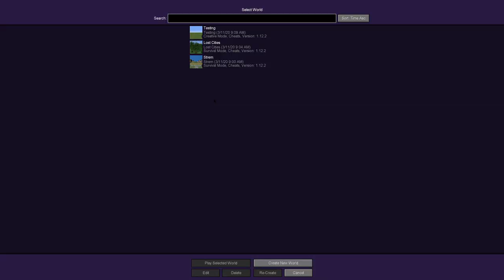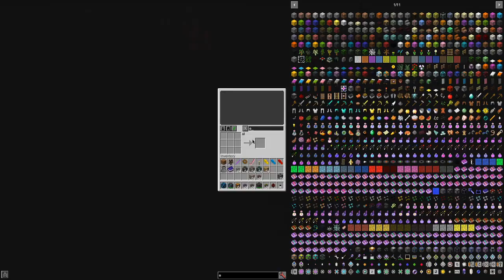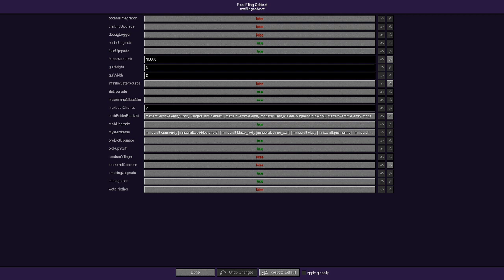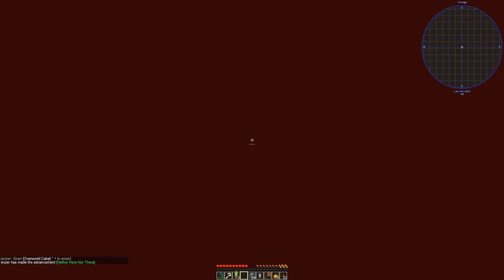Minecraft: Sky Factory 4 - Part 3